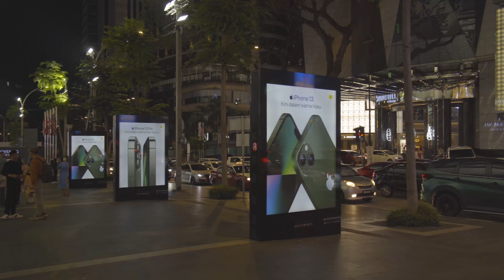Pavilion KL Shoot On Sony A7c & Samyang 24-70mm F2.8 | Ms Studio